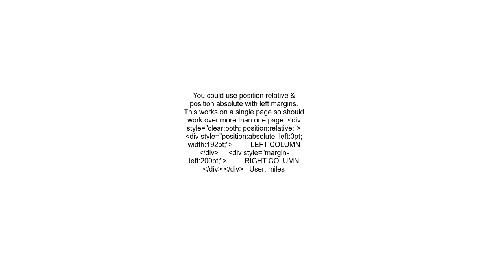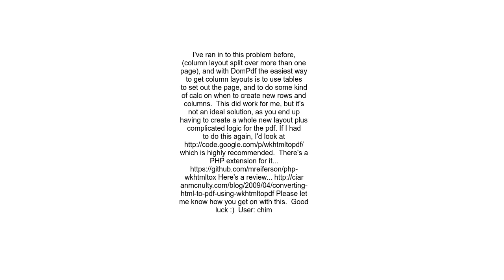How to handle dompdf Two Column Design